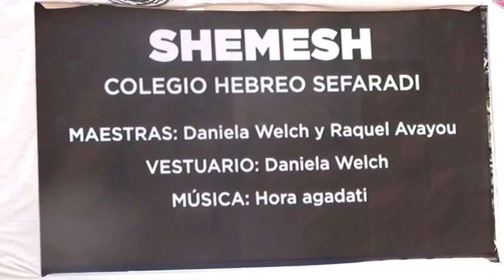COLEGIO HEBREO SEFARADÍ Festival Aviv Garinim 12 x264